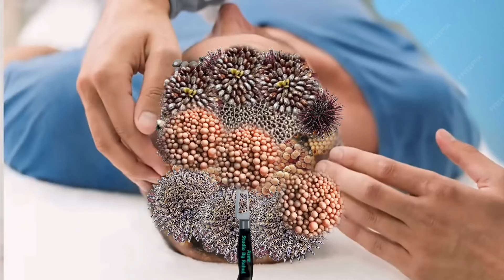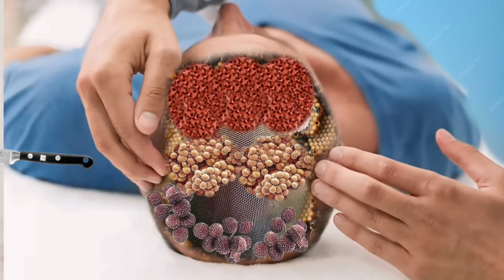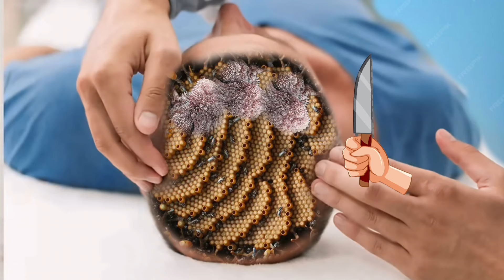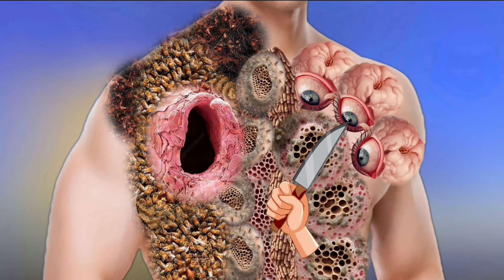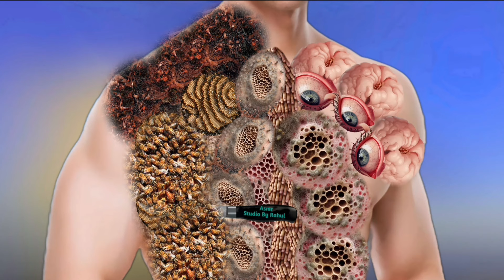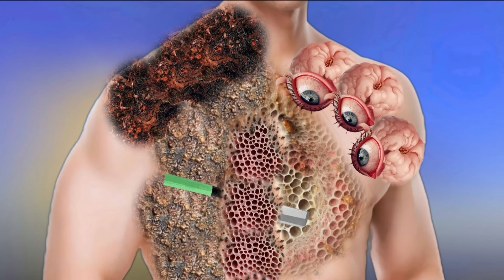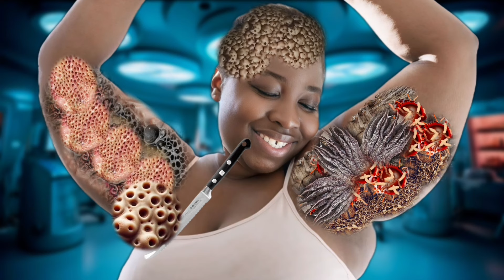ASMR Animation treatment from infected Chest | Severely loosing Chest Body treatment